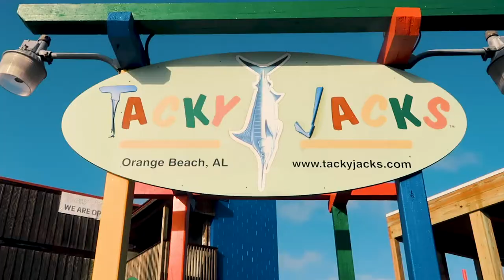Orange Beach Part One | Day Trip from New Orleans | Millet's Go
Welcome to Orange Beach Alabama, home of the stunning Gulf Coast beaches and some of the best to offer in all of Alabama. Are you thinking of visiting Orange Beach for vacation? This video covers part one of everything we did in Orange Beach. Orange Beach has white sand, warm water, and good seafood. Let us know your favorite part of Orange Beach in the comments! And keep and eye out for part two!

WHAT WE USE TO FILM:

Canon Camera Combo -

Canon Camera -

GoPro Hero 8 Combo -

GoPro Hero 8 -

Zoom Recorder -

Mini Tripod -